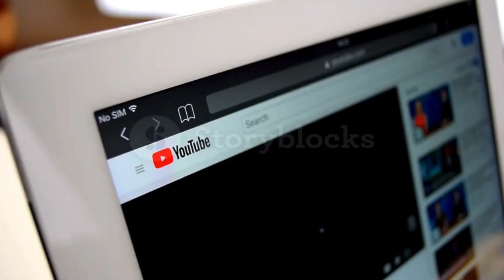Italy Ki Danki Laganay Walay 41 Log Kashti Dhobny Se Mar Gay, Tas Qureshi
Italy Ki Danki Laganay Walay 41 Log Kashti Dhobny Se Mar Gay, Tas Qureshi Italy Janay Walay 41 Log Kashti Dhobny Se Mar Gay,

Turkey se unan ki danki, wali jaga Tas Qureshi - تُرکی کی وہ جگہ جہاں سے یونان کی ڈنکی لگائی جاتی ہے

Turkey se unan jany k rastey daikhnein k liye nichay links pe click kerein!

1: Turkey se unan ka border samandar se cross kerty hoye | Turkey se Unaan ki Danki | Tas Qureshi
3: Unaan ki danki | Turkey se Unan ki Danki | by sea ship | Through Kos | Unan | Tas Qureshi
4: Sirf 13000 Rupees Main Turkey Ka visit visa Lay Islamabad Embassy say| Turkish visa for 13000 pak Rupee Pak Rupee
9:Turkey Se Aik Pakistani ka Pakistaniyon K Naam Message, Tas Qureshi Marmaris, Holidays, Tas Qureshi, Hindi, Urdu Epidosde 5
10:

Italy Ki Danki Laganay Walay 41 Log Kashti Dhobny Se Mar Gay,unan ki danki,ary news,ali virk,italy ki danki 2023,italy kashti hadsa,italy kashti doobne ki video,italy kashti doobne ka vakya,italy kashti video,uaan ki danki,Turkey ki danki,pakistan se unanki danki,pakistan se italy ki danki,turkey se italy ki danki,unan se italy ki danki,Bosnia danki,Turkey se unan jane ka rasta,italy visa update 2023,italy visa update,italy ka visa,italy sche,urdu,hindi
17. Unan Ki Danki - Lifestyle Cost of Living Rent Bills Food & Salary Hindi | Urdu - Tas Qureshi
24. Portugal Residence permit - TRP - How to find a job and accommodation in Portugal - Tas Qureshi